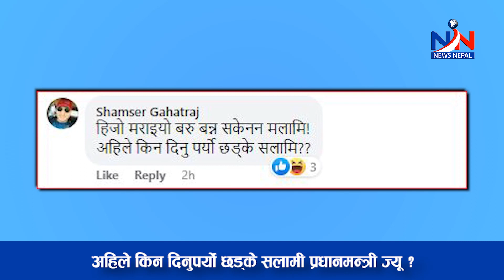अहिले किन दिनुपर्यो छड्के सलामी प्रधानमन्त्री ज्यू ?